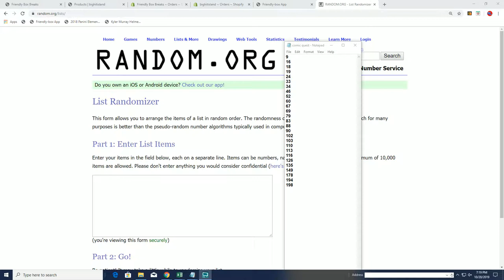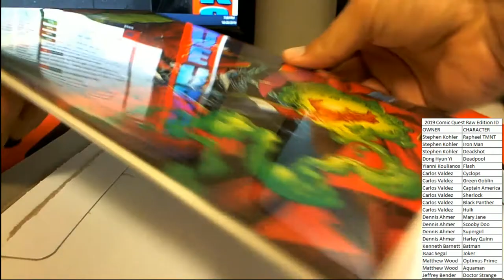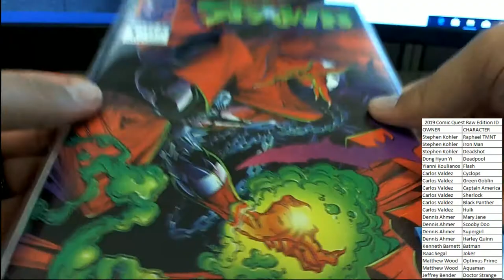2019 Comic Quest Raw Edition ID COMQUEST274